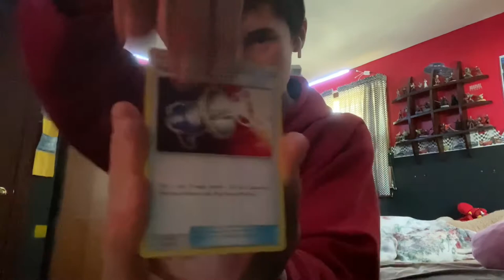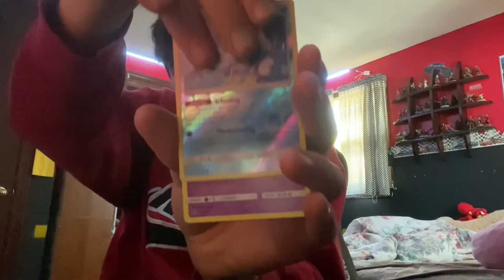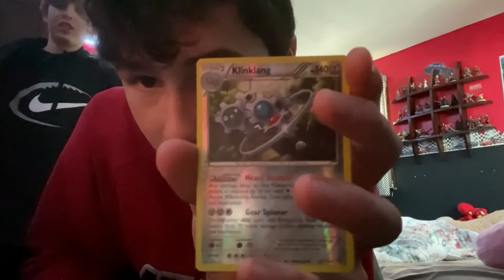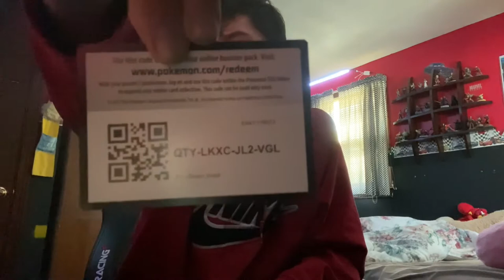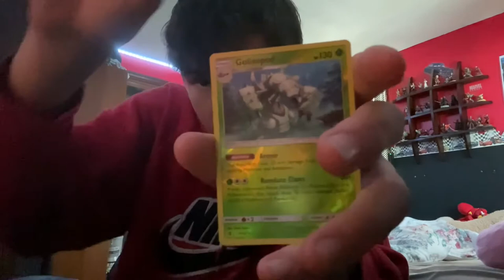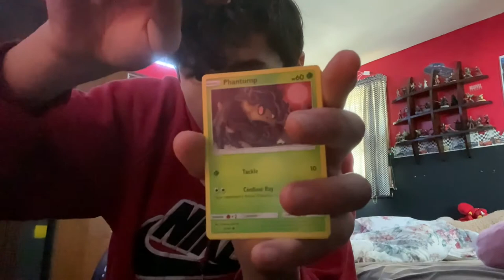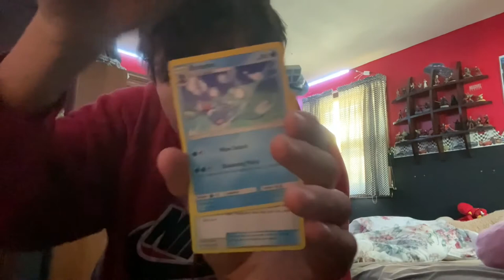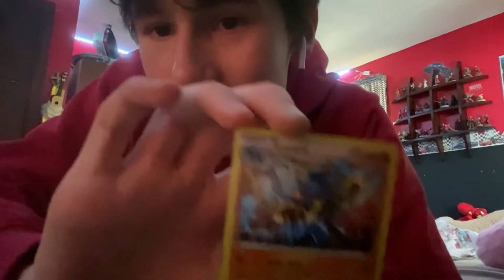Pokemon Card OPENING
Also if you would like to see me stream games and chat with me live go to my twitch